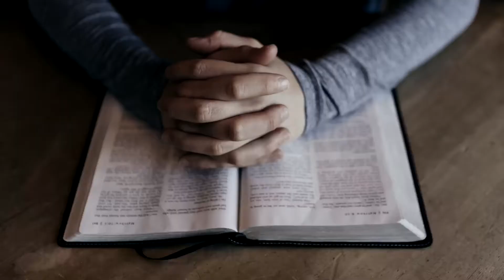Fé - 16/08/2020 - 24°/25 Dias Leitura - Gálatas 2:20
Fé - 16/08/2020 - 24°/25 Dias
Leitura - Gálatas 2:20
"Fui crucificado com Cristo. Assim, já não sou eu quem vive, mas Cristo vive em mim. A vida que agora vivo no corpo, vivo-a pela fé no filho de Deus, que me amou e se entregou por mim."
Teaser:
A fé é um elemento indispensável para quem deseja viver para Deus. A fé torna o cristão mais forte, capacitando-o a suportar as adversidades e equipando-o a viver uma vida que agrada ao Senhor.
A nossa fé aumenta quando lemos a Bíblia e deixamos que a Palavra de Deus tenha influência na nossa vida. E quando a nossa fé aumenta, nós conseguimos ver muito mais além do que é natura: vemos o sobrenatural de Deus em ação.
Deixe que a palavra do Senhor, fortaleça a sua fé agora mesmo!
Louvor:
Só Tu és Deus
Letra e música de Lara Regis
Fundo
Fundo musical Para Pregações e Orações || Autor da minha fé
Cicero Euclides